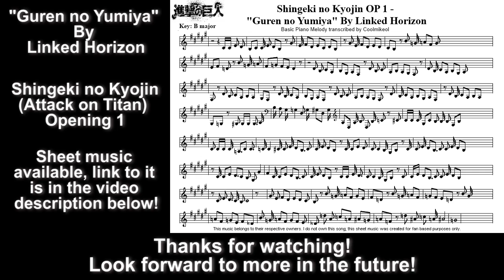Basic Piano Melody: Shingeki no Kyojin OP 1 - Guren no Yumiya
Song: Guren no Yumiya - By Linked Horizon
From: Shingeki no Kyojin (Attack on Titan) - Opening 1

Guren no Yumiya (original speed) - 0:12
Guren no Yumiya (Slow ver.) - 1:45

This video is to show how to play the basic melody of this song. This is a basic piano video and not a piano skill video, so please don't say that it's not good, because it's not meant to be all pro like all the other videos you see on YouTube, it's for people who can't play piano that well to be able try to play a bit and enjoy piano. I learn the melodies of the songs by ear (meaning I don't use sheet music) and play them at a slower speed for others to like and learn. There may be some mistakes but hey, no ones perfect.